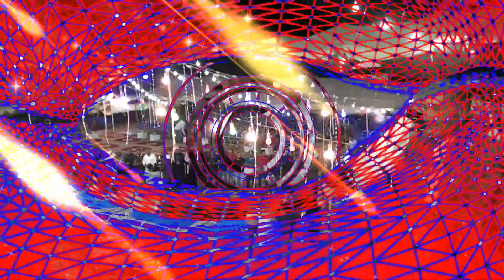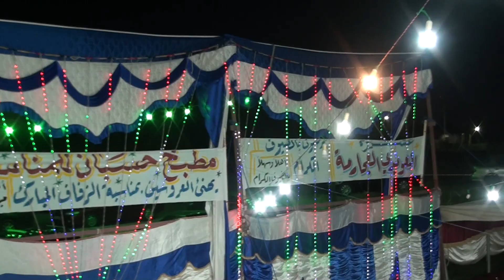افراح عشيرة العويدي العجارمة سهرة العريس عبدالله مع تحيات القضاة للتصوير 0798205753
افراح عشيرة العويدي العجارمة سهرة العريس عبدالله مع تحيات القضاة للتصوير 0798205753 مع الفنان احمد البسام